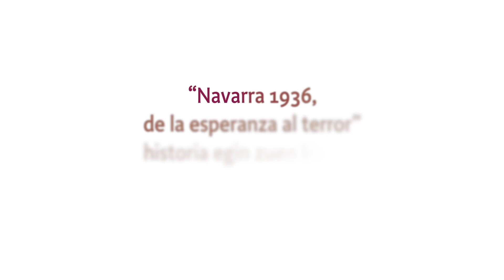[KORAPILOA] Jose Mari Esparza: “Navarra 1936, de la esperanza al terror” historia egin zuen liburua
En el siguiente vídeo Jose Mari Esparza nos habla del mítico libro "Navarra 1936. De la esperanza al terror"; un libro publicado en 1986 y que marcó un antes y un después en la recuperación de la memoria histórica en Nafarroa.